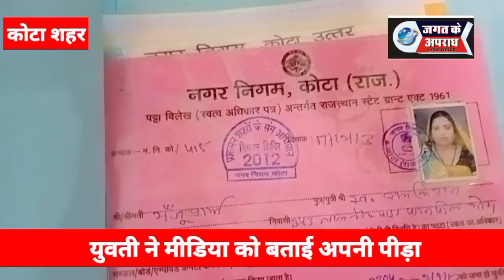मंदिर समिति अध्यक्ष मकान पर करना चाहता है कब्जा,युवती ने मीडिया को बताई अपनी पीड़ा